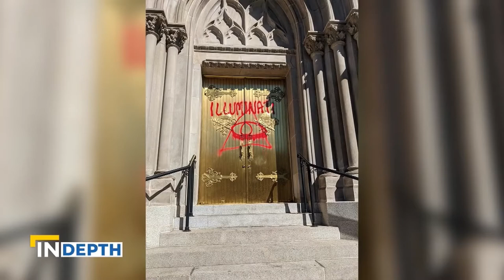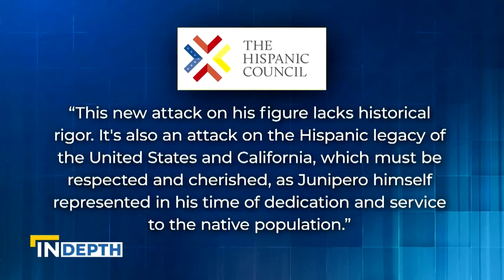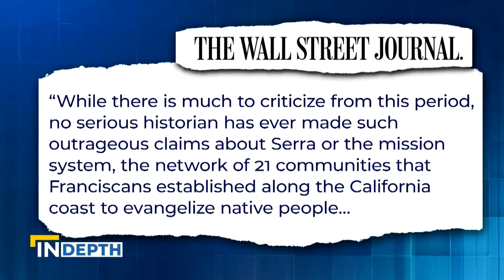The True Story of St. Junipero Serra, the 1st Hispanic Saint in the US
The True Story of St. Junipero Serra, the 1st Hispanic Saint in the US, broadcast on EWTN